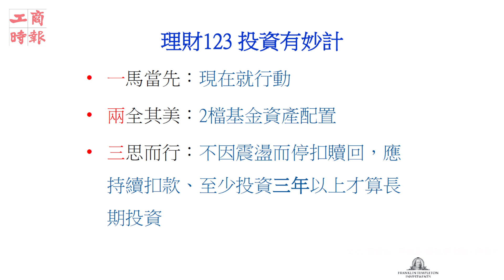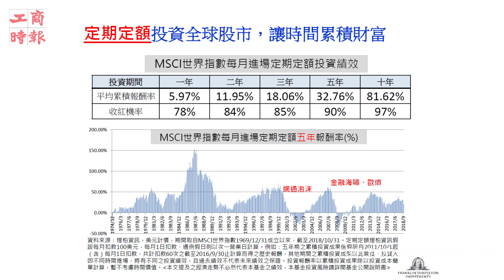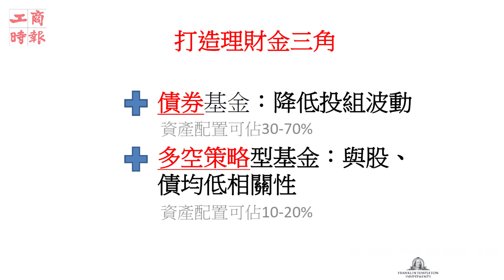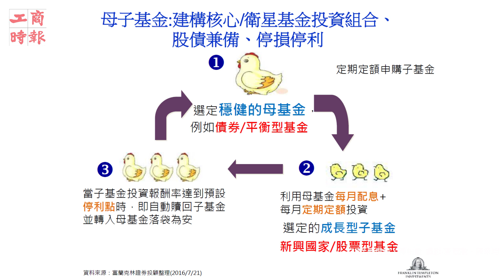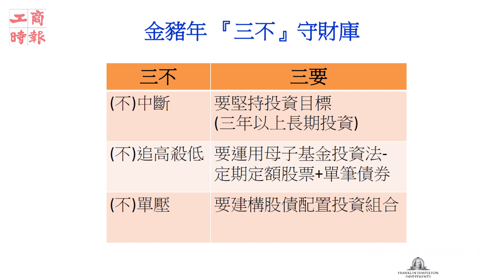【工商基金通】富蘭克林投顧羅尤美：投資制勝DNA，讓時間累積財富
富蘭克林投顧副總羅尤美：今年遇到震盪大環境，堅守三大策略：「不中斷、不追高殺低、不單壓」，投資三思而行，不應震盪而停扣贖回。